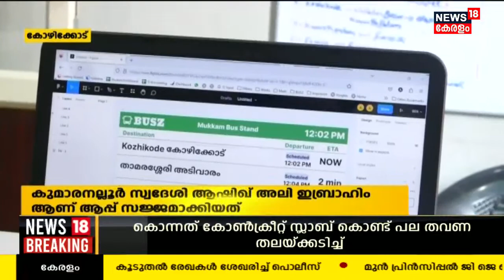Malayalam News | നാട്ടുവർത്തമാനം | Naattu Varthamaanam - Malayalam Local News | 29th May 2023